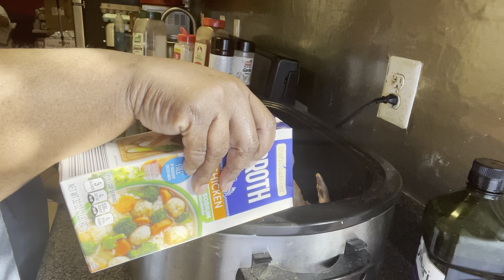Thanksgiving Dinner!!!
soulfult soulfood thanksgiving 📍Here’s the link to my book JJ's Adventure: Meet JJ's Family

📍Here’s the link to my book I was you: From tragedy to triumph